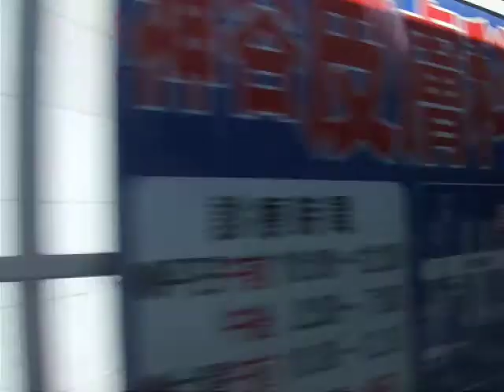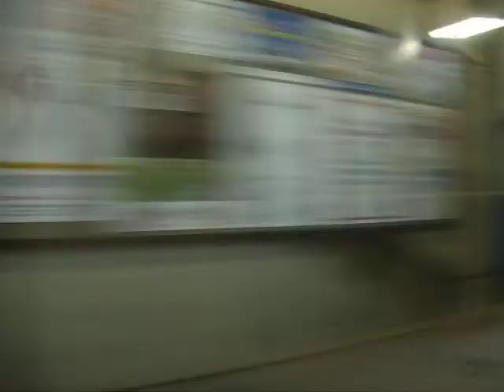Keisei Skyliner Nippori towards Narita. April 3th 2012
Taken out of the window on the left of the train. Note the Shinkansen near the start